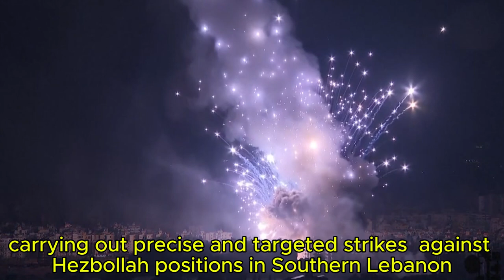Powerful Explosions Shake Beirut Overnight Amid Israeli Bombardment of Lebanon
This video captures the intense overnight bombardment of Beirut, Lebanon, as powerful explosions light up the sky following Israeli airstrikes. The strikes, reportedly targeting areas with a significant Hezbollah presence, have resulted in massive fireballs and widespread destruction across the southern suburbs of the city.

Residents of Beirut were shaken by the sheer intensity of the explosions, which have become some of the most violent in recent days. Amid escalating tensions, Israel has continued its operations, warning Lebanese citizens to vacate certain areas as further strikes may be imminent. Watch as the city endures another night of conflict and uncertainty.